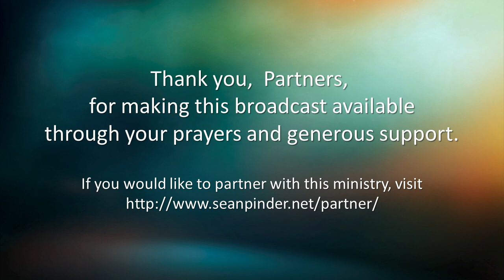OVERCOMING LIFE'S STORMS - MATTHEW 7 - MORNING PRAYER